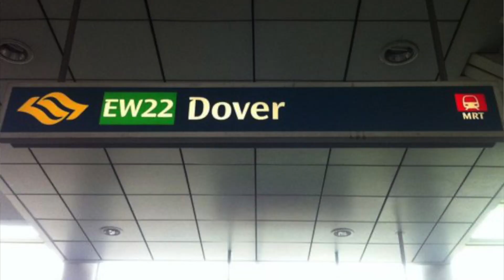新加坡房产投资-集体出售(en bloc)旧公寓的回报潜能?